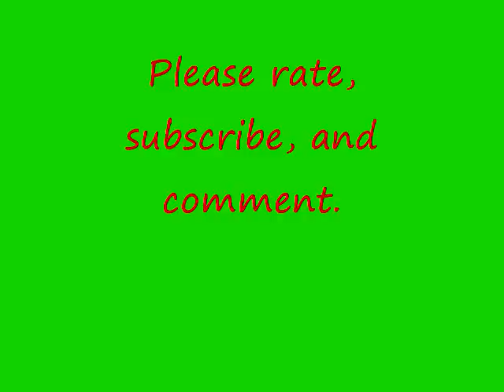Crash Bandicoot 4 soundtrack- Wizards and Lizards